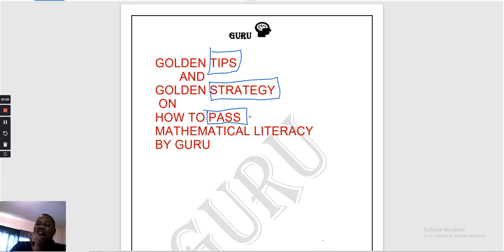Strategy on how to pass mathematical literacy paper one and paper two final exams,golden tips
in this video i share the secrets on how to get +60%(level 5) in mathematical literacy exams. @WOZAMATRICS @phakamaresearch3460 @Mindset_TV @SABCEducationShows @DBESouthAfrica @gautengeducation